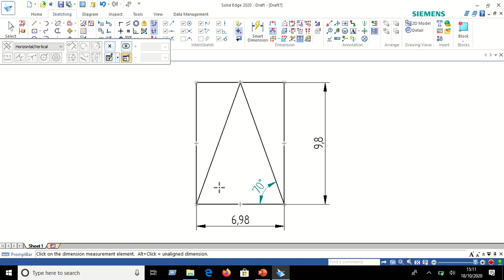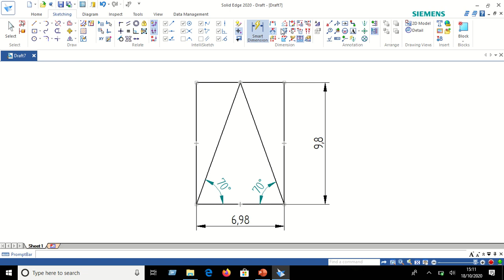Traingle in Square